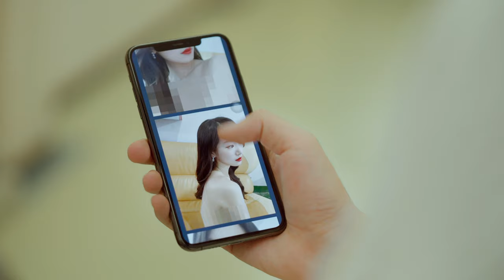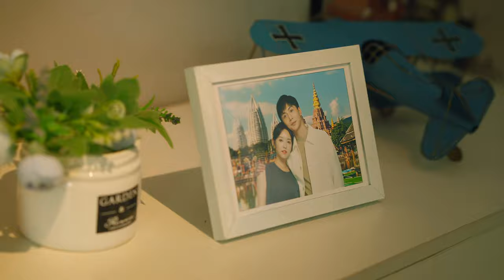“The Best Friend Betrays” EP01 ENG SUB 《闺中蜜友》 第1集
Join AkeTV Membership and watch the exciting content in advance：
😍More Full Popular Dramas😍
    段若男和樊晓薇本是无话不谈的好友，在闺蜜遭受渣男背叛后，若男把晓薇带回家和男友，没想到最终让自己得不偿失...
Duan Ruonan and Fan Xiaowei were best friends who had nothing to say to each other, and after their best friend suffered a betrayal by a scum, Ruonan took Xiaowei home with her boyfriend, not realizing that she would end up losing more than she gained...